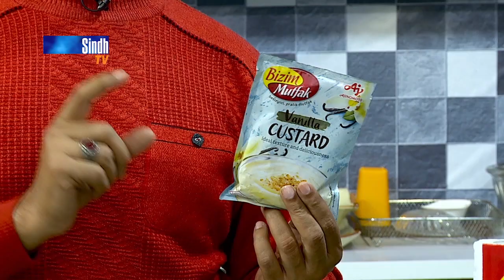Chicken Broast with Fries | Cooking With Faisal | SindhTVHD Cooking Show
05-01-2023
Recipes: Chicken Broast with Fries
Chef: Faisal Memon
Director: Syed Khalid Shah